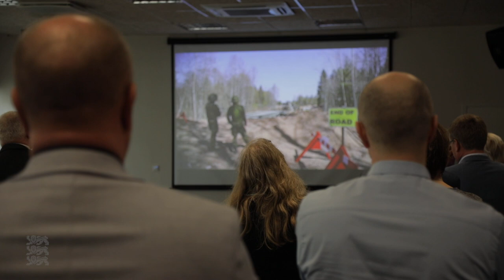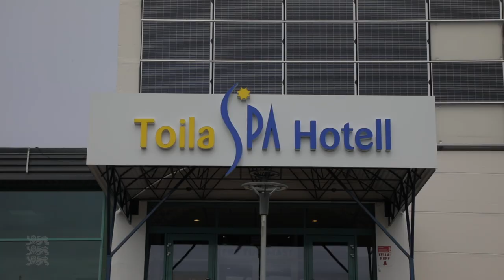Kaitseväe juhataja tänas Kevadtormi koostööpartnereid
Eile Toilas peetud üritusel tänas kaitseväe juhataja kindralmajor Martin Herem Kevadtormi koostööpartnereid, kelle hulgas on kohalikud omavalitsused, riigiasutused, erafirmad ja eramaaomanikud.